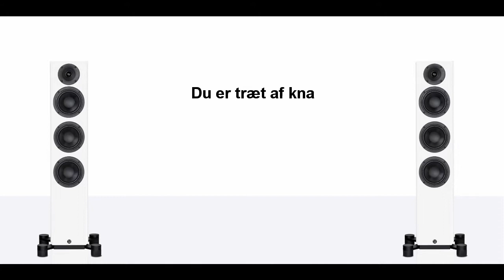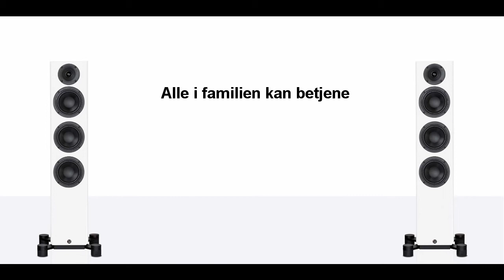Du er træt af kabler, apparater og rod.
Her er et teknologisk gennembrud. SA legend silverback er trådløse digitale højttalere. De kan fungere som dit musikanlæg sammen med din smartphone og ingen andre apparater.
Men du kan let tilslutte din pladespiller, CD eller TV, hvis du vil.